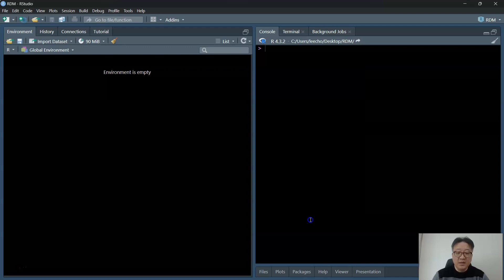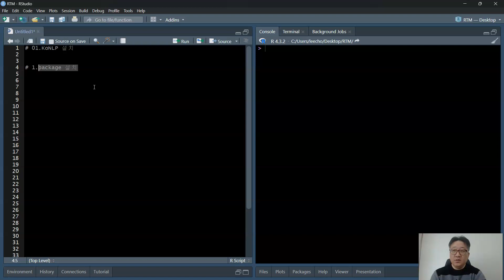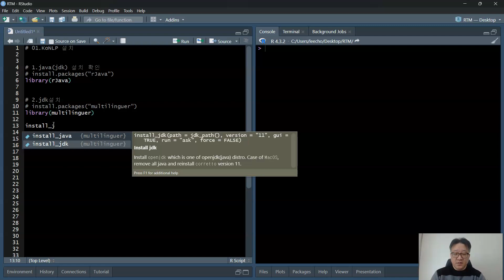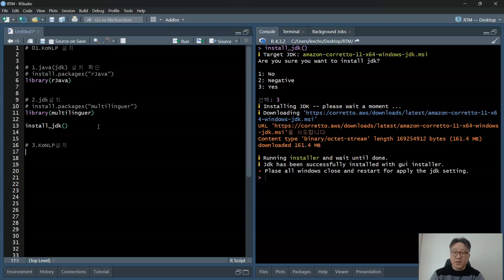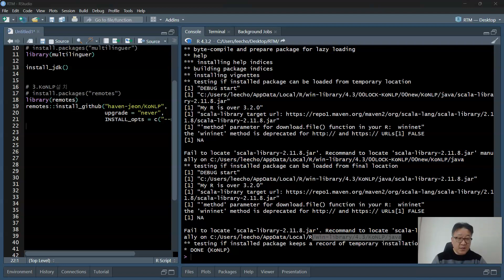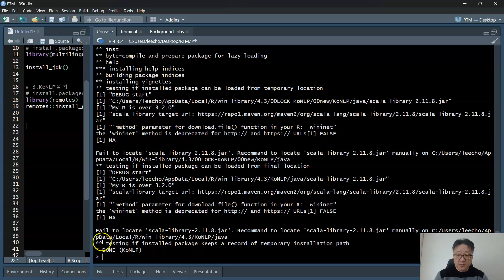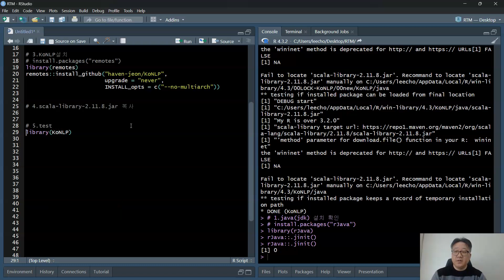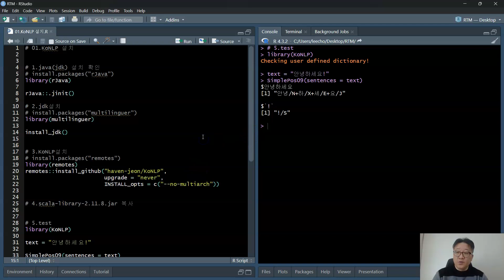11_01.Text Mining(KoNLP설치 R 실습)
Text Mining(텍스트 마이닝) with R(2024-1)
11.Text Mining
11_00.Text Mining이란
11_01.Text Mining(KoNLP설치 R 실습)
11_02.Text Mining(형태소(morphology) 분석 R 실습 1_2)
11_02.Text Mining(형태소(morphology) 분석 R 실습 2_2)
11_03.Text Mining(단어빈도 분석 R 실습)
11_04.Text Mining(wordcloud R 실습)
11_05.Text Mining(Semantic Network Analysis(의미 연결망 분석))이란
11_05.Text Mining(Semantic Network Analysis(의미 연결망 분석) R 실습 1_2)
11_05.Text Mining(Semantic Network Analysis(의미 연결망 분석) R 실습 2_2)
11_06.Text Mining(Topic Analysis(토픽분석))란1
11_06.Text Mining(Topic Analysis(토픽분석) R 실습 1_3)
11_06.Text Mining(Topic Analysis(토픽분석) R 실습 2_3)
11_06.Text Mining(Topic Analysis(토픽분석) R 실습 3_3)
11_07.Text Mining(Topic Analysis(토픽분석) IDM R 실습)
11_08.Text Mining(Sentiment Analysis(감성분석 R실습)